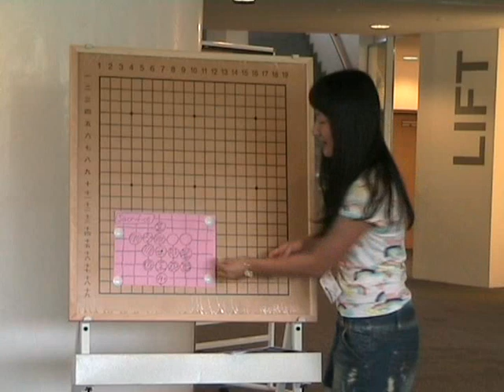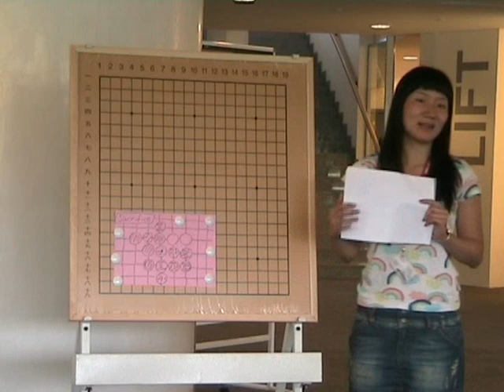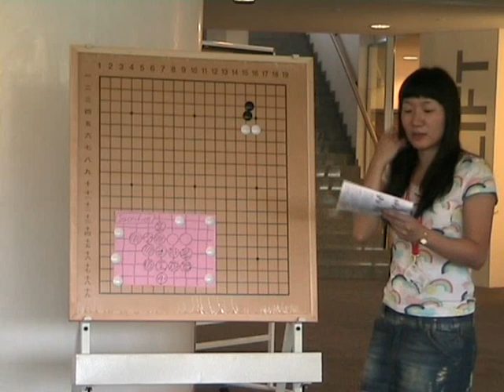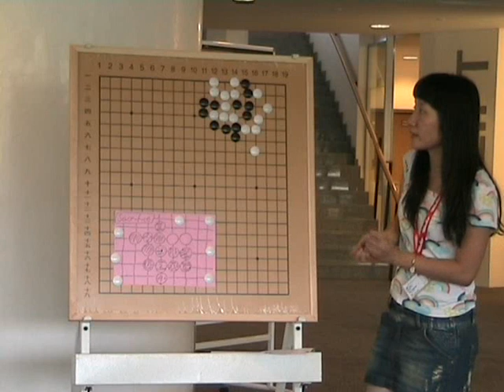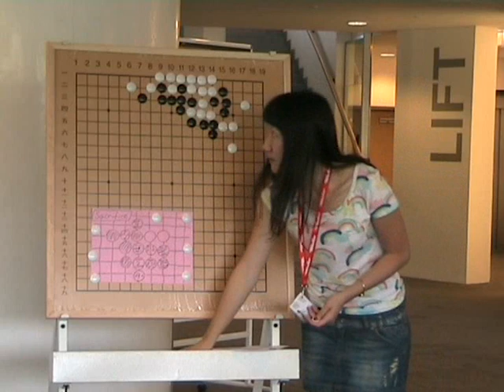Single Digit Kyu Workshop by Yoon Young-sun 18-7 part 1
Basic strategie for life and death problems in real games.